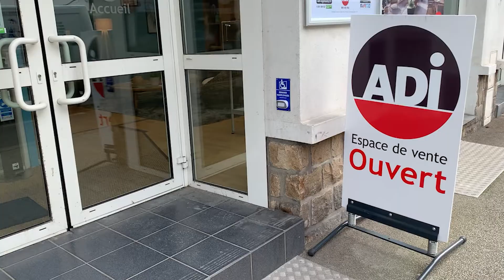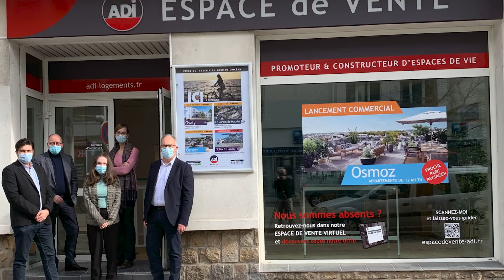La Vague des Partenaires Ep.11 - ADI (Patrick FONTAINE) le 14/04/2021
Retrouvez l'Interview partenaire du SNVBA (Saint Volley Ball Atlantique), club de volley pro évoluant en Ligue BM.